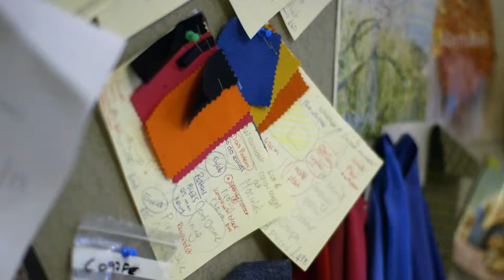Bespoke Coats for Dogs | Ronnie's Animal Crackers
Fashion model, Julie gets her tom boy dog a bespoke coat. You won't believe how much they cost!